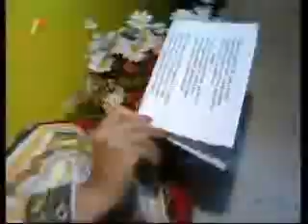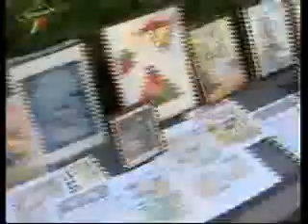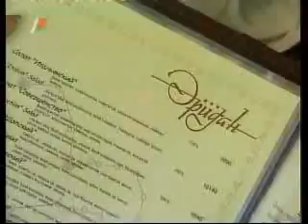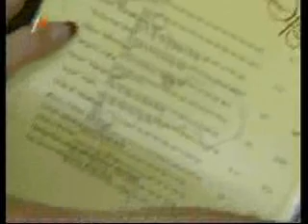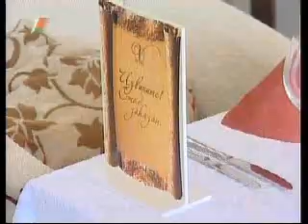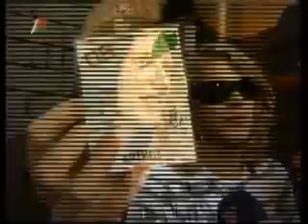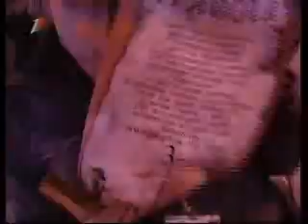Дима Колдун - Интервью Славянский базар 2008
Dima Koldun - interview in Slavyaskij Bazaar 2008.